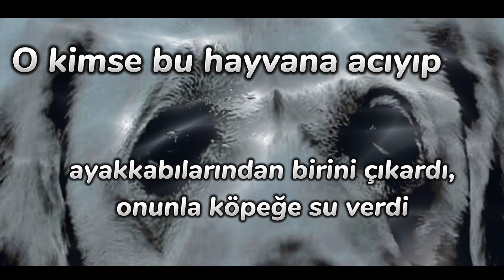Dedicated to :@yasinkose3329 |Thank you Yasin,Iy ki varsın,Faleminderit Yasin,@Rahmet Deryası thank you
This video is made by @rahmetderyasbyismail9462 🤍 thank you.
Dedicated to : @yasinkose3329
Please support @yasinkose3329
bu videoyu paylaşırsanız Yasin kardeşimize Yardım bullunacaktır,Teşekürler.
Nese ka mundesi ta shperndani ket video.
Ju faleminderit!